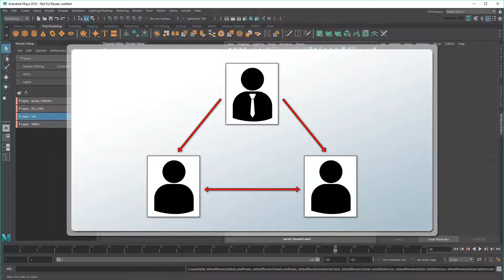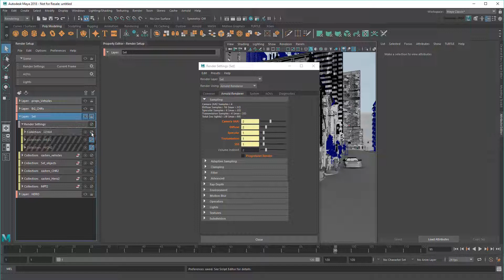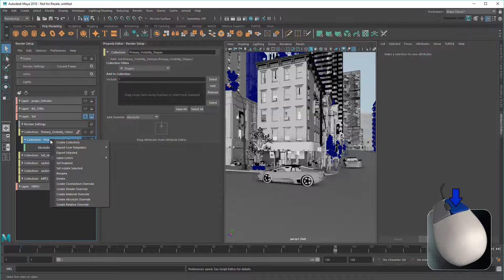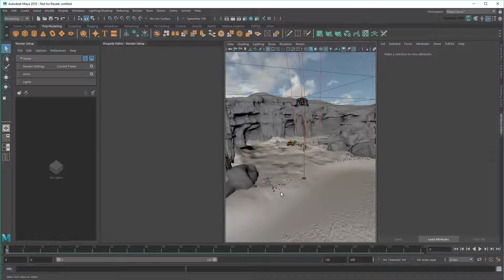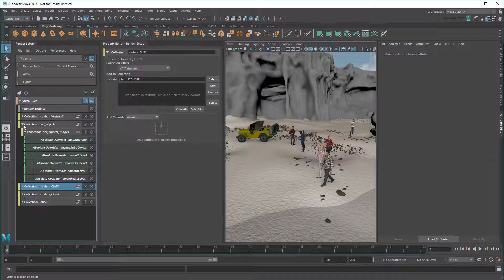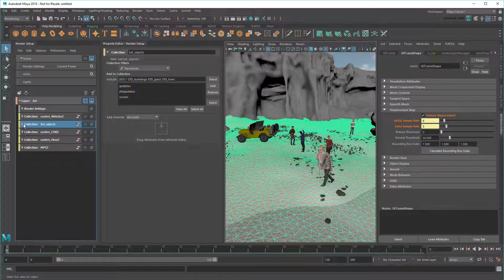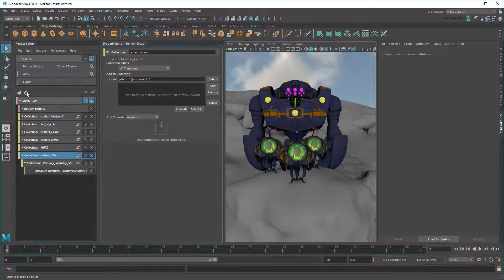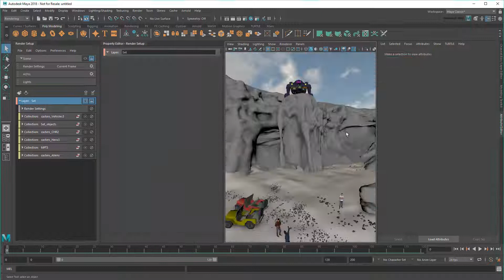Rendering a complex scene - Part 5/7: Templating and sharing render setups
In this movie, we show you how to save Render Settings and setups as JSON files which you can than share with others (or even yourself!).